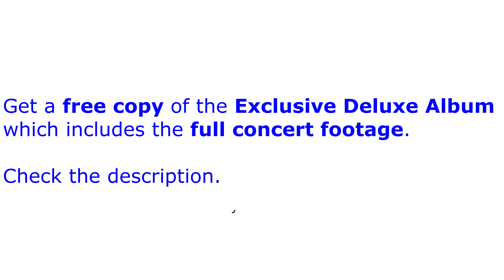Tony As - My headline show (highlights)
Highlights from my headline show. This is how the night went, I performed a full set for about 90 minutes, had some very special guests and thankfully everyone enjoyed themselves.
In terms of the journey I had decided to put on my own show for a couple reasons but mainly deciding to take a bit more control of my career and not be reliant/waiting on promoters to allow me to perform at their shows.. I thought I'd just do my own.
It was also a good starting point for me to measure exactly how many people I could get to come out and pay money to see me in action.
We continue to build.

Grab a FREE & EXCLUSIVE copy of my DELUXE ALBUM which includes the full concert footage